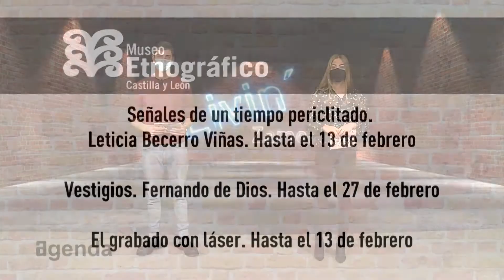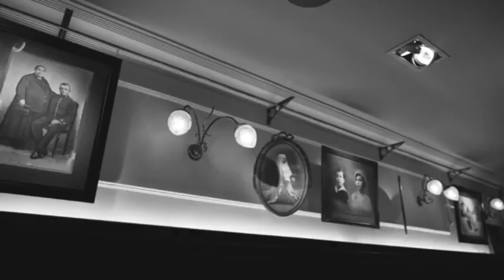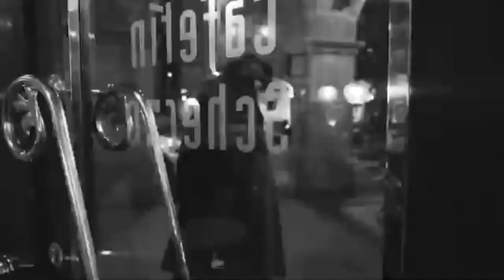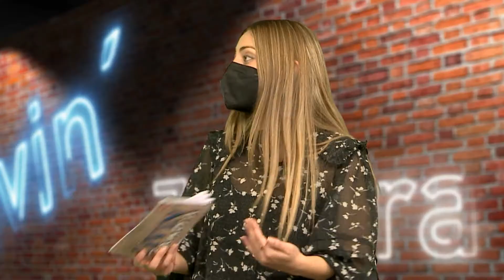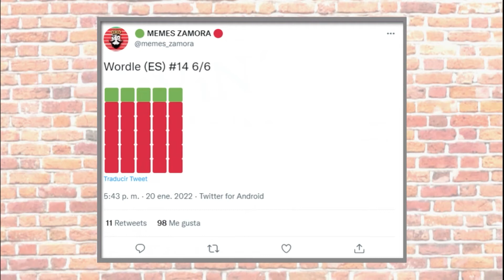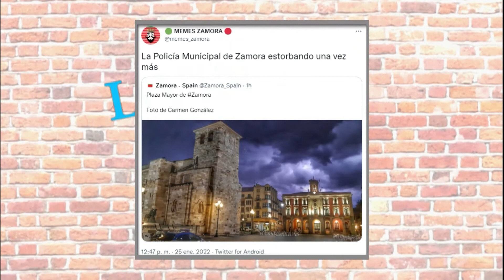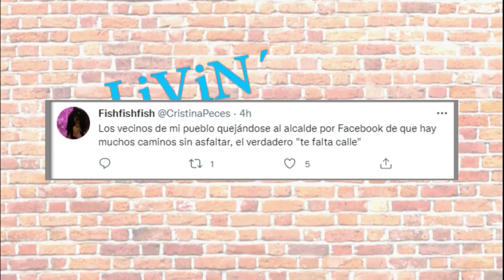LIVIN ZAMORA 28 01 2022